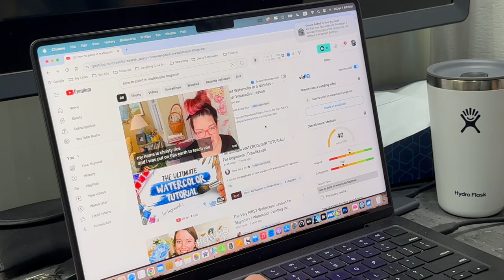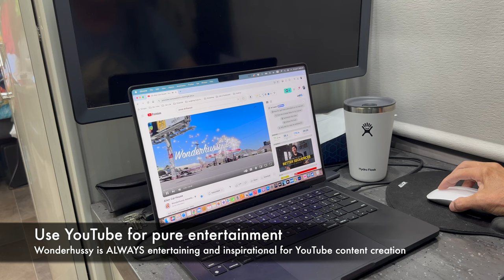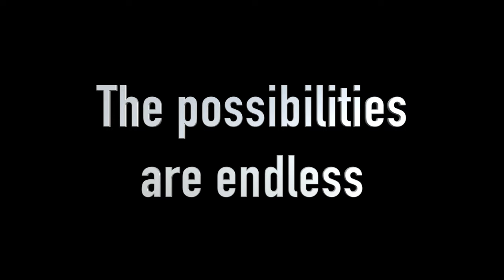Creating Purposeful Days in Van Life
In this video, I share with you how I keep from getting bored living in my van.

If you are an art lover, you might want to check out my online art gallery,

Chapters
00:00 Introduction
00:11 Me Being Bored
00:49 Times When I Get Bored
02:43 What You Need to Do to Keep from Getting Bored
05:00 A Few Ideas
07:10 The Possibilities are Endless - The End